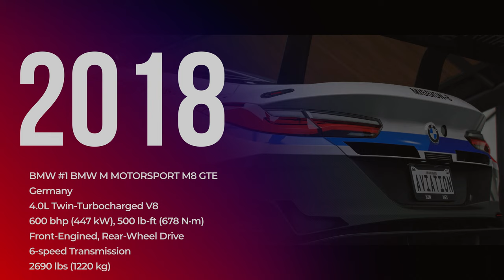BMW #1 BMW M MOTORSPORT M8 GTE | Forza Horizon 5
To make their return to the 24 Hours of Le Mans after six years of absence, BMW created the most efficient engine they have ever created and trapped it to the first M8 car ever made. The result was an endurance powerhouse racer named the 2018 BMW #1 M Motorsport M8 GTE. The M8 GTE used a BMW TwinPower Turbo Technology engine restricted to 4 liters by regulations, however this remarkable engine could produce 592 bhp. Over 700 pieces fitted into the engine came from other BMW Motorsport projects. This car finished 5th in the 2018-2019 FIA World Endurance Championships and came in second in the 2020 IMSA SportsCar Championship results.